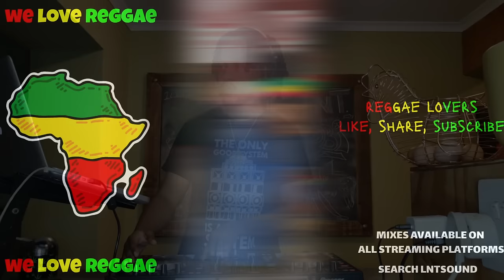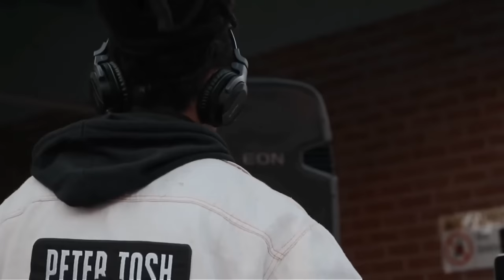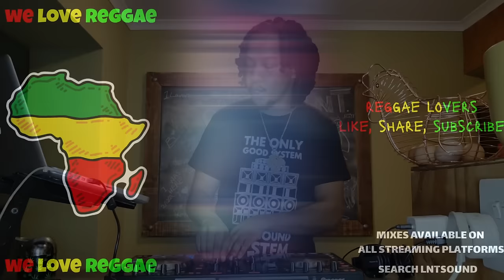OLD SCHOOL REGGAE ROOTS DANCEHALL mix IV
LNTSound – Juggling School Episode 16
FOLLOW US FOR MORE IRIE VIBES
Follow LNTSound for more Updates on New Mixes:
**Tracklist**

Pinchers - Bandelero
Shabba Ranks Ft Ninjaman And Admiral Tibett - Serious Time
Marcia Griffiths - Closer To You
Culture Knocks - Respect To Shabba
Garnet Silk - Looking Good
Buju Banton - Woman No Fret
Marcia Griffiths - Fire Burning
Buju Banton - Love Mi Browning
Beres Hammond and Mad Cobra - Feeling Lonely
Buju Banton - Love Black Woman
Yellowman - Zungguzungguguzungguzeng
Cocoa Tea Ft. Shabba Ranks & H - Pirates Anthem
Conroy Smith - Dangerous
Courtney Melody - Bad Boy
Barrington Levy - Too Experienced
Tinga Steward And Ninja Man - Cover Me
Flourgan And Sanchez - Mi Love Mi Girl Bad
Super Cat - Come Down
Shaka Demus - Jump Up
Admiral Bailey - Punany
Buju Banton - Man Fe Dead
Terry Ganzie - Ya Mi Born
Capleton - No 1 Pon The Look Good Chart
Cutty Ranks - Retreat (Sound Boy)
Reggie Stepper - Mother Young Gal
Shabba Ranks - Caan Dun
Dirstman - Hot This Year
Capleton - Mellow